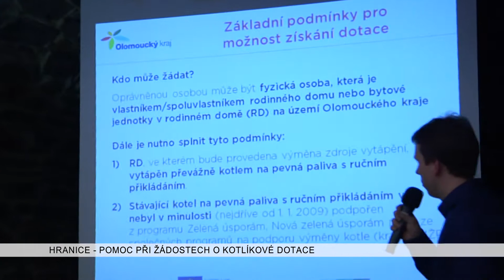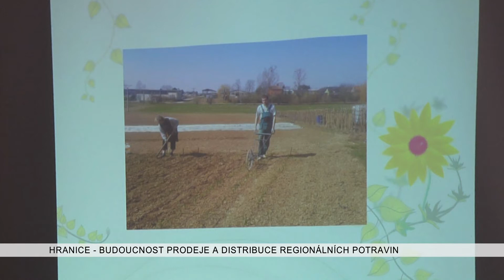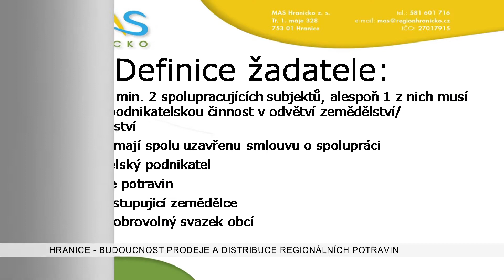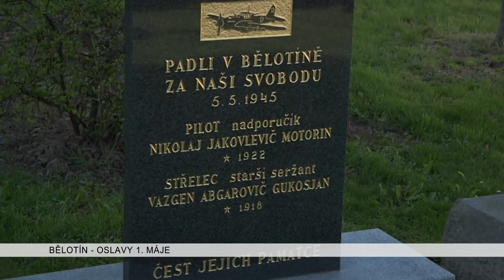Hranické televizní zpravodajství 9. května 2017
Kotlíkové dotace - pomoc při žádostech, Budoucnost prodeje a distribuce regionálních potravin, Oslavy 1. máje - Bělotín   - Hranice  - Na pasekách, Očima historie - oslavy 1. máje v minulém století,
Mezinárodní Den tance ve dvoraně zámku, Koncert přátelství v Synagoze, Judo I. - mistrovství republiky juniorů, Judo II. - Český pohár družstev